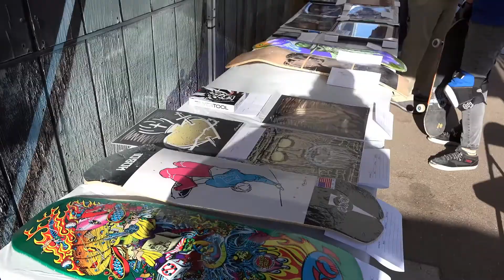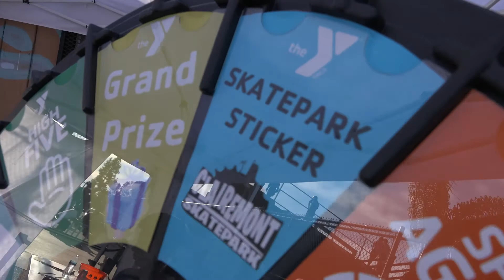Clairemont Turkey Shoot (2018)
This is the extended cut from the day. I forgot to include the product toss. I'll upload a second video this week with additional footage not in the clip. If you see someone that would like a copy of their footage just hit us and we'll provide a link to download it (just ask).

@clairemontskatepark skateboarding Turkey Shoot 2018 w/ @mikemcgill @andymac720 @joshnelsonsk8 @stevecaballero @hosoiskateboards @local_skateshop @slappysgarage

Song: More Than Your Eyes Can See by @buckonine